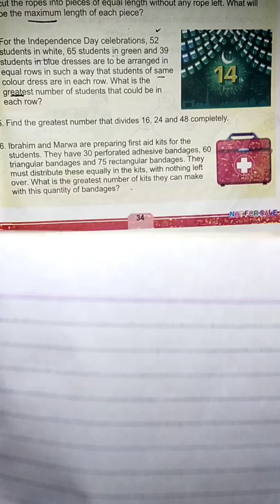Class 5 HCF Exercise 1 , Question 4 and 5 solved, Mathematics Book Kpk board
here i have declared the Question no 5 and 6 of HCF for Class 5 Mathematics based on Curriculum 2020